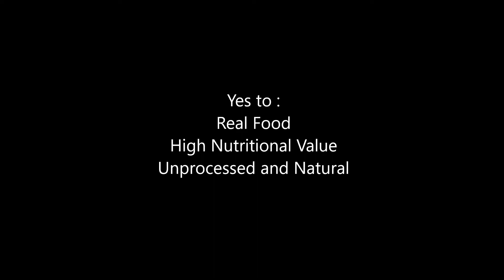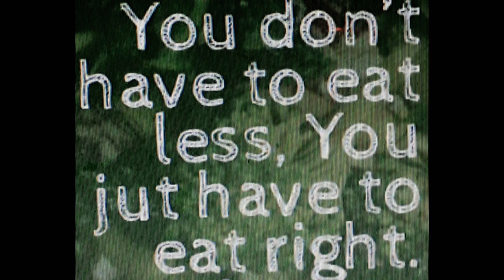Clean Eating its not a diet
Clean Eating its not a diet is life style choice of eating correctly and it will improve your health and help you loose weight.
In my journey now 9 months on clean eating and quitting sugar its the best feeling ever!